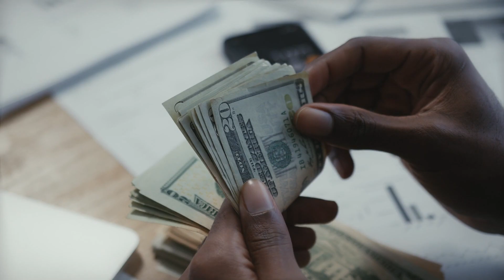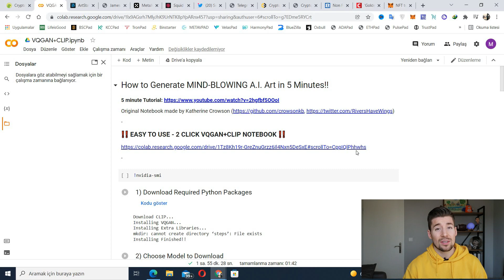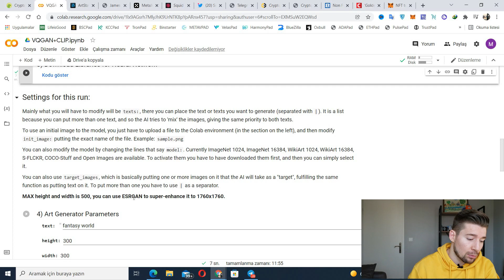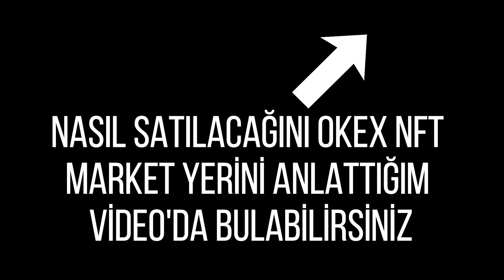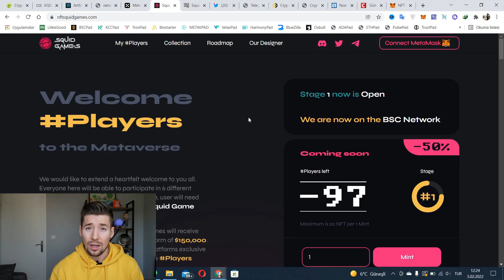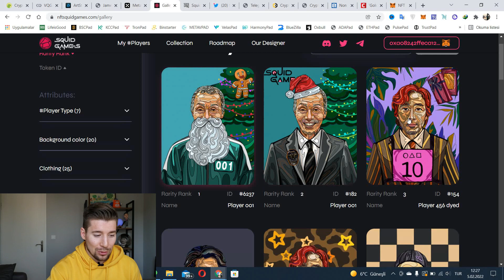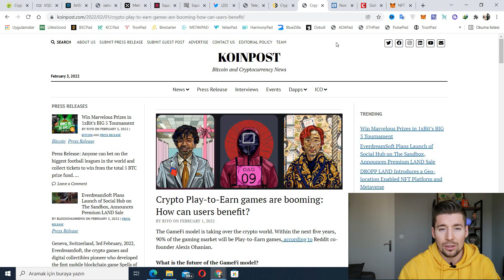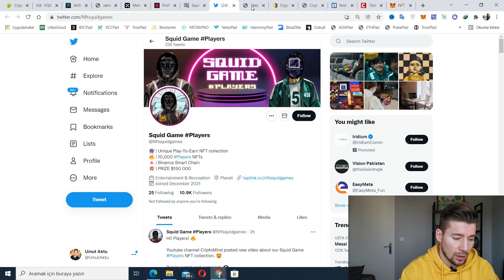🤓YAPAY ZEKAYLA 5 DAKİKADA NFT YAPTIM, OKEX'TE SATIYORUM!😼 SQUID GAME ÇEKİLİŞİ (Kripto 'da Son Durum)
📹Bu video'da Kripto Piyasasında 2022 'ye damgasını vuran NFT çılgınlığına 5 Dakikada Yapay Zeka kullanarak sanat eseri yaratıp nasıl dahil olabileceğinizi ve Okex'te satabileceğinizi anlatıyorum. Ayrıca Squid Game NFT & Oyununa göz gezdiriyor, 3 tane NFT mintliyor ve 2sini çekilişler sizlere veriyorum.

Çekilişin için Gerekenler👇
2- En son Tweet'imi Beğen ve RT 'le.
3- Bu video'ya yorum yap.
4- Ve videoyu izle :)

Video Bölümleri:
0:00 - Intro
0:39​ - Yasal Uyarı
1:03 - Yeşillere Uyandık, Nereye Gidebiliriz?
1:34 - Yapay Zeka ile 5 Dakikada Nasıl NFT Yapılır?
6:19 - Çılgın NFT Projesi Squid Game NFT 'leri
11:39 - Medya 'da Squid Game NFT 'leri
13:43 - 3 Tane NFT Mintliyorum + Çekiliş Yapıyoruz